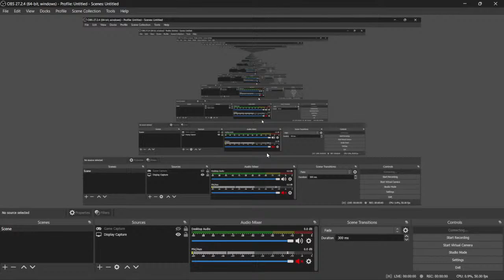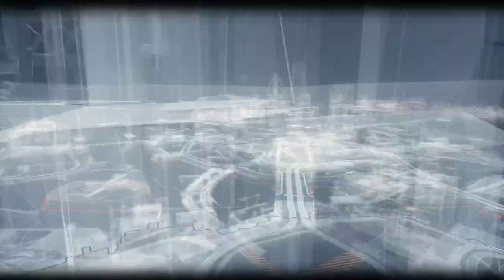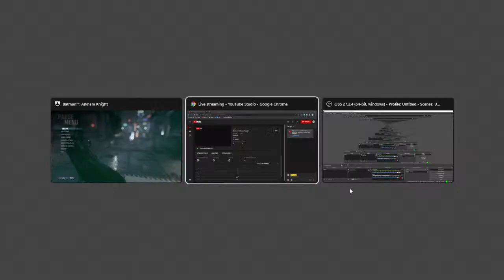Batman Arkham Knight